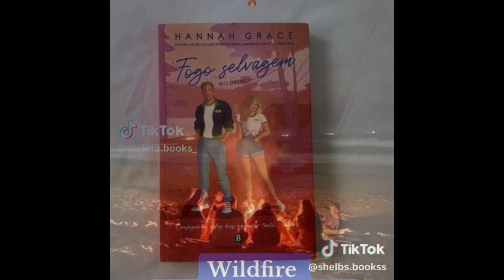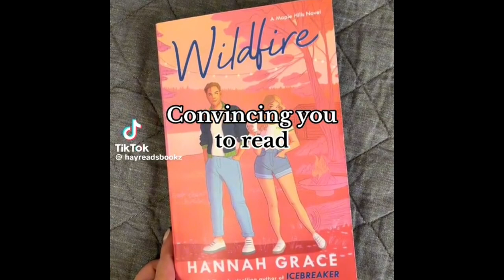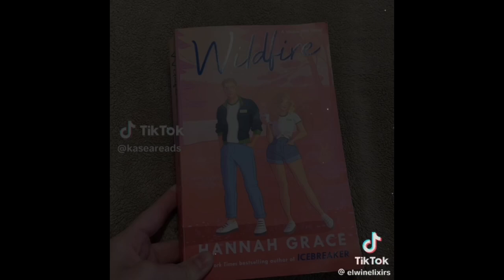WILDFIRE tiktok compilation